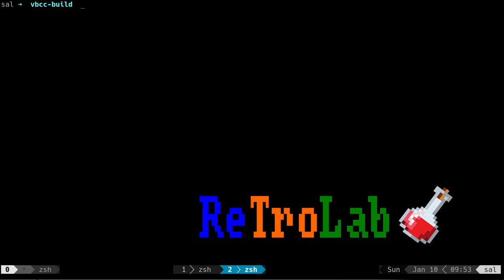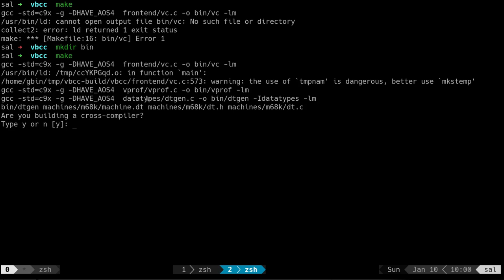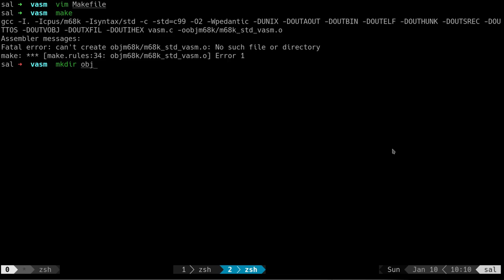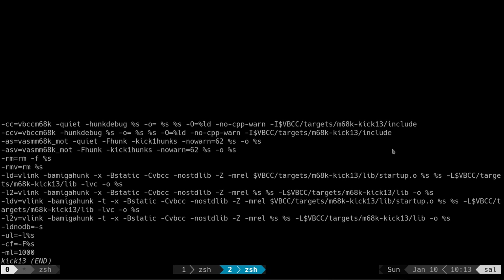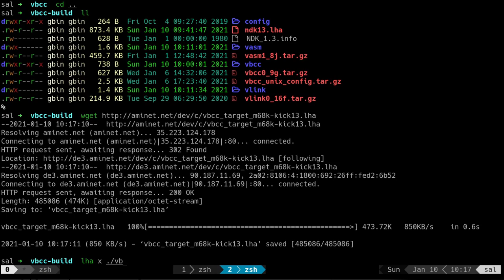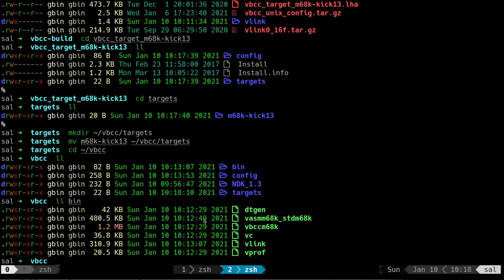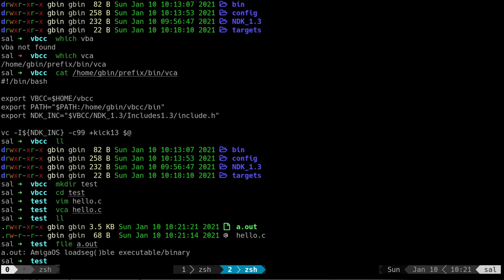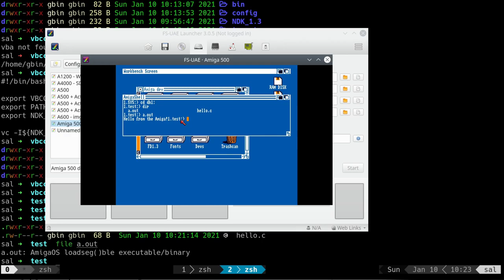Cross compilation for Amiga classic OS - Science Nibble! [💉💉]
This is a quick video to show you how to compile from the comfort of your modern desktop & modern IDE to target a classic Amiga OS.

This will be demonstrated on Arch Linux but the concept should be very close on MacOS and Windows.

The wrapper:
I put it in my prefix directory with $HOME/prefix/bin already in my main PATH variable.
$HOME/prefix/bin/vca

#!/bin/bash

export VBCC=$HOME/vbcc
export PATH="$PATH:$HOME/vbcc/bin"
export NDK_INC="$VBCC/NDK_1.3/Includes1.3/include.h"

vc -I${NDK_INC} -c99 +kick13 $@

Various from the Amiga demo scene.